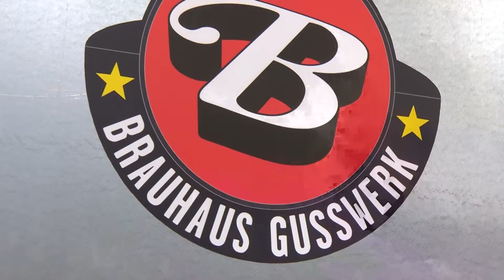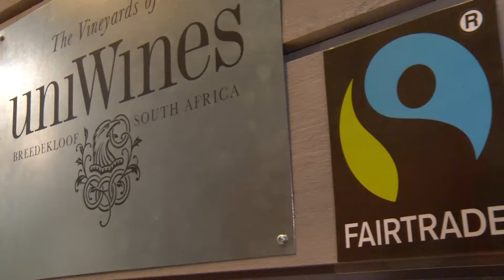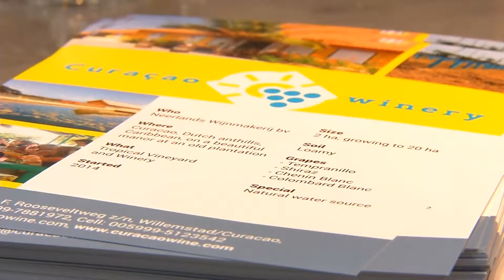ProWein 2015 - Same but Different englisch